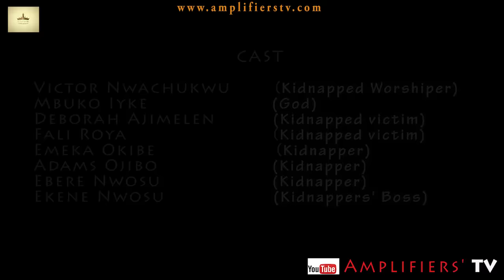POWER OF PRAISE - Part 2 (Amplifiers TV - Episode 9)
There is nothing praise cannot do. They were kidnapped as they entered the wrong vehicle, only one of them was saved. This is a very interesting video you won't like to miss.